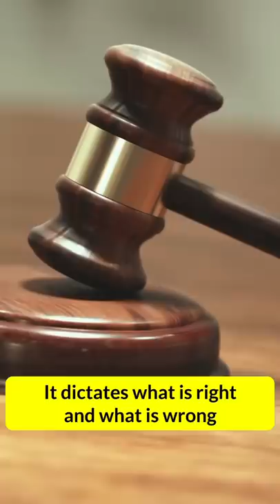America’s masterplan to defeat Russia